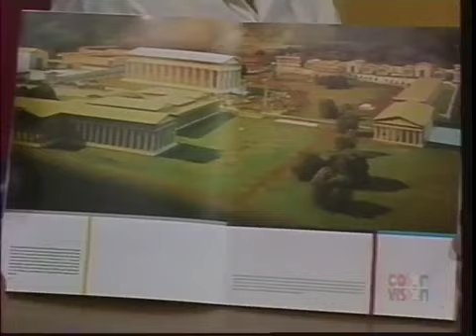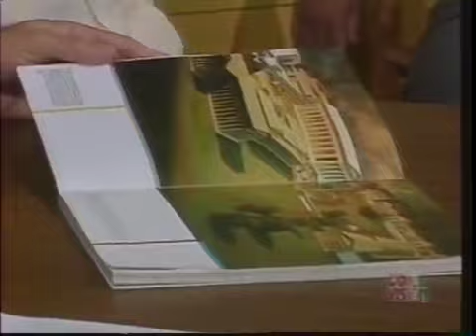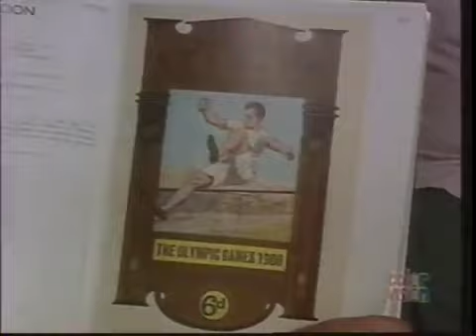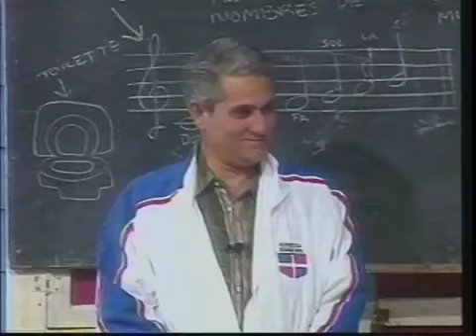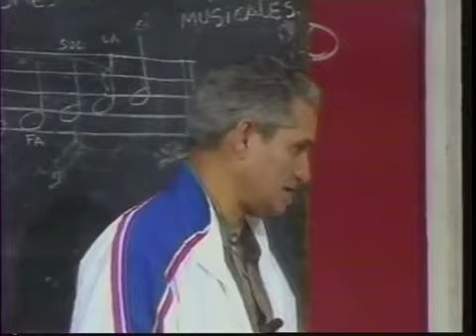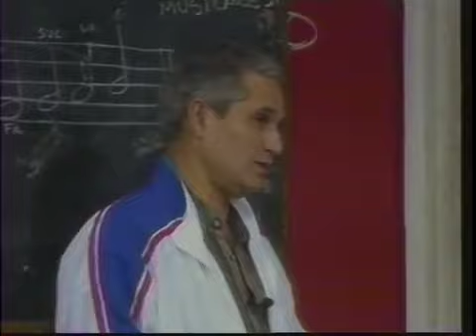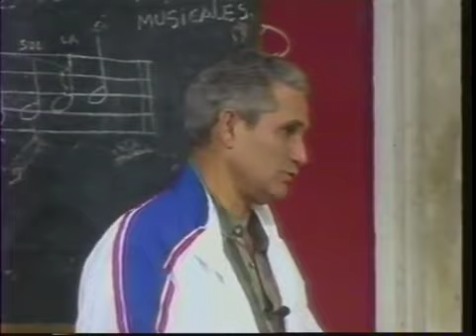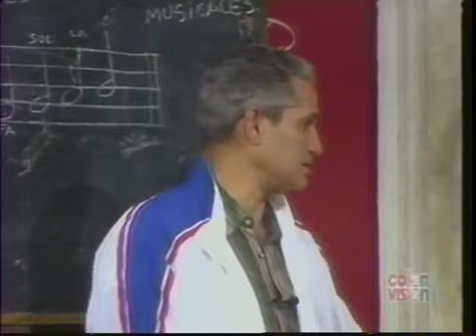la escuelota de freddy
BIENVENIDO A LA ESCUELOTA
La Escuelota: Sus ocurrencias, llenas de humor y picardía, llenaron un espacio que nos parece toda una época…Todavia seguimos difrutando 😃